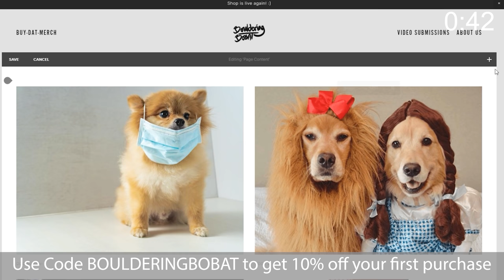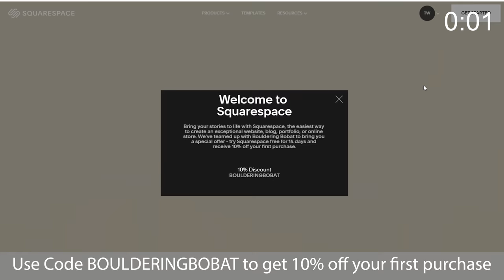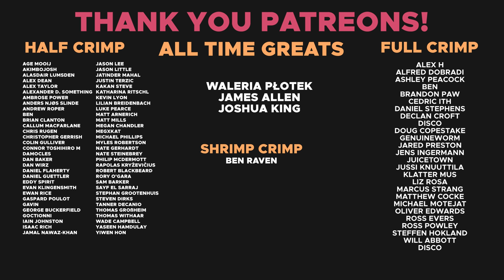Toby Segar creates INSANE 60ft Dyno!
for %10 off your first purchase!

Omar: @omarbobat
Tom: @pajama_tom
Joe: @joepartridge91
JP: @jeanpierrelupdag
Jake: @jakermason
B: @beidriksaan
Xian: @xiangoh_
Chris: @cluk_animations
Jon: jon_partridge